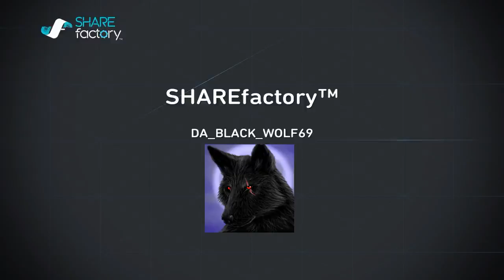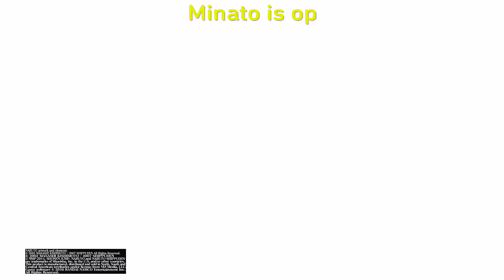Random easy fights #2